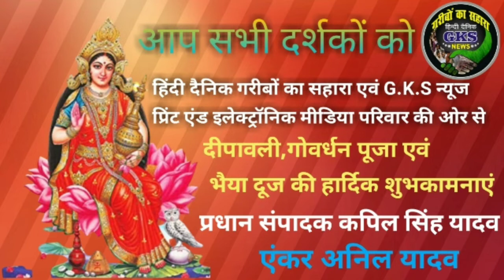समस्त दर्शकों को दीपावली की हार्दिक शुभकामनाएं